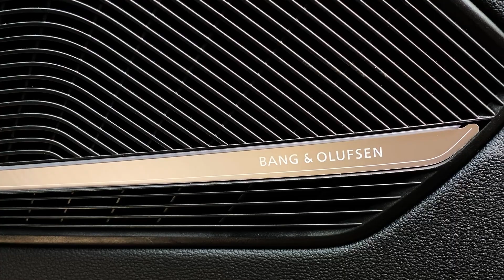***Sold*** Audi S4 Avant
仕様詳細のご確認、お見積りのご依頼は下記Webサイトよりお申込みいただけます。

先日入荷したばかりの2021年モデル・Ｓ４アバントをご紹介させていただきます。
フロント周辺に飛び石がいくつかございますが、ボディとバンパー部分は目立たなくすることはできます。フロントガラスにも軽微な飛び石がございますが、ほとんど気にならないレベルです。Ｄ席シートサポーターには若干のしわがございますが、レザー特有のものですので、これも気にならないレベルかと存じます。
全体的によい状態です。
皆様のご来場をおまちしております。

S4 Avant TFSI 260(354) kW(PS) tiptronic
価格(税込)　￥ 6,800,000

ボディカラー　ミトスブラック メタリック
インテリアカラー　カーペット ブラック
ヘッドライニング 　ブラック
ステッチ 　ローターグレー（アンスラサイトステッチ）-ブラック
ダッシュボード 　ブラック-ブラック

【主要諸元】
総排気量 2,994 cc
エンジン種類　 V型6気筒DOHCインタークーラー付ターボ (1気筒=4バルブ)
最⾼出⼒[ネット] 　260 (354) / 5,400 - 6,400 kW(PS) /rpm
最⼤出⼒（KW） 　260 kW
最⼤トルク[ネット] 　500 (51) / 1,370 - 4,500 Nm(kgm) /rpm

初度登録 2021/01/19
⾞検期⽇ 　2024/1/17
⾞台番号下3桁 　178
⾛⾏距離 (km) 　44,200 km

ミトスブラック メタリック
プライバシーガラス
シートヒーター (フロント / リヤ)
レザーパッケージ
ステアリングヒーター
リヤシートUSBチャージング
Bang & Olufsen 3D アドバンストサウンドシステム
スマートフォンワイヤレスチャージング / リヤシートUSBチャージング
パークアシストパッケージAudi S4 Avant | S4 Avant TFSI 260(354) kW(PS) tiptronic

【標準装備】
ホイール＆タイヤ
 アルミホイール 5Vスポーク スターデザイン マットチタンルック ポリッシュト （Audi Sport）8.5J×19
1G8 　タイヤリペアキット
7K1 　タイヤプレッシャーワーニングヘッドライト
8G4 　マトリクスLEDヘッドライト
8IY 　マトリクスLEDヘッドライト / ダイナミックターンインディケーター
8K4 　デイタイムランニングライト
8VP 　LEDリヤコンビネーションライト / ダイナミックターンインディケーター
8X1 　ヘッドライトウォッシャーエクステリア
2K3 　S バンパー
3S1 　ルーフレール (アルミニウム)
4ZB 　ハイグロスパッケージ
6FC　 エクステリアミラーハウジング アルミニウムルーフシステム＆ウィンドウ
VW5　 アコースティックガラス (フロントサイド)シート
Q4Q 　Sスポーツシート (フロント)
3L4 　電動調整機能 （フロント） メモリー機能 （ドライバーサイド）
5ZF 　Head restraints in front
6E3 　センターアームレスト (フロント)
8I6 　ランバーサポート空気圧調整式 / マッサージ機能
3NT 　可倒式リヤシート

インテリア
7HB　 アーティフィシャルレザー (ドアアームレスト / センターコンソール)
6NQ　 ヘッドライニング ブラック
GT6 　ブラックグラスルック
5MK 　デコラティブパネル カーボンアトラス
VT5 　ドアシルトリム S / S lineロゴライト
QQ2 　マルチカラーアンビエントライティング

快適性
4L6 　ルームミラー ⾃動防眩
6XL 　エクステリアミラー 電動調整&格納機能 ⾃動防眩機能

メモリー機能
9AQ　 3ゾーンオートマチックエアコンディショナー
4E7 　オートマチックテールゲート
4I3 　アドバンストキーシステム
7AA 　イモビライザー
QE1 　ストレージパッケージ
3GD 　リバーシブルロードフロア

インフォテインメント
7UG 　MMIナビゲーション
9S9 　バーチャルコックピットプラス
IT3 　Audi connect
IU1 　スマートフォンインターフェース
IW3 　Audi connect セーフティ&サービスAudi S4 Avant | S4 Avant TFSI 260(354) kW(PS) tiptronic

アシストシステム
UH2 　アウディホールドアシスト
6I1 　アウディアクティブレーンアシスト
6K8 　アウディプレセンスシティ
7W3 　アウディプレセンスリヤ
7Y1 　アウディサイドアシスト
8T8 　アダプティブクルーズコントロール

テクノロジー＆セーフティ
2H9　 アウディドライブセレクト
2MV 　ダンピングコントロールSスポーツサスペンション
4UE 　エアバッグ
4X3 　サイドエアバッグ (フロント) サイドガード (フロント /リヤ ヘッドエアバッグ)
9P3 　シートベルトモニタリング

その他
K8D 　Wagon/Avant
1X1 　quattro

新入荷車両を随時発信させていただいております！！撮って出し、解説付き、趣味で編集したもの などなど・・・ご検討の一助になりますと幸いです。